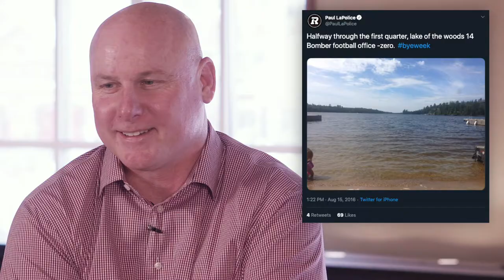TwitterTimeline with Paul LaPolice